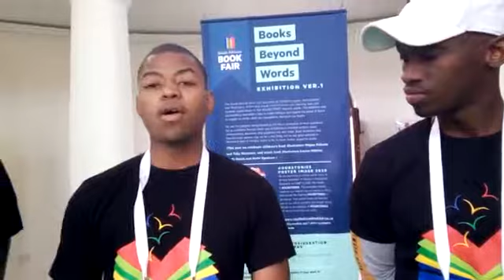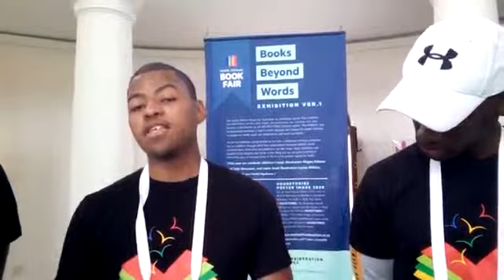The FunDza Crew Promotes Reading at SA Book Fair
Joburg East Express Journalist, Busi Vilakazi caught up with FunDza Crew to chat about their promotion of reading in SA.

South African Book Fair will be held at Constitution Hill in Johannesburg from September 6 to 8.
The fair will be jam-packed with fun and enriching reading content.
Experts in learning and teaching materials will be on hand to share their insights with parents, guardians and children on what books to read for learning and fun.
Among the many family highlights will be Stories of Africa by Gcina Mhlophe, a multi-lingual storytelling activist and poet.